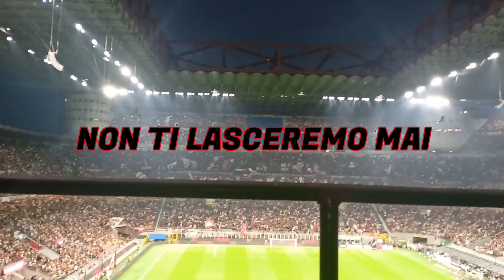LE FORMAZIONI A SAN SIRO | Milan 4-1 Torino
Il momento della formazione del milan❤️🖤🤩

Ho avuto la fortuna di aver assistito dal vivo alla fantastica partita Milan-Torino

Parole chiave: Milan Torino stadio San Siro Olimpico Milano Italia Italo treno viaggio Giuseppe Meazza Andato 22 papà babbo speaker formazioni sarà perchè ti amo coro forza lotta vincerai non ti lascieremo mai taxi hotel svago musica 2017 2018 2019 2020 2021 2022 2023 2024 video You Tube YT